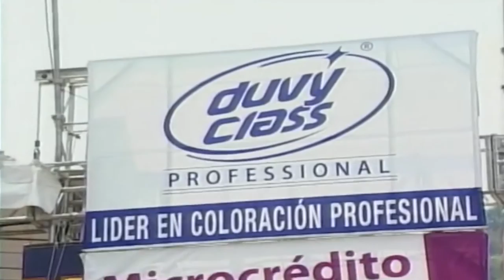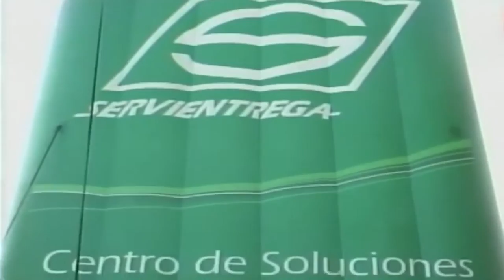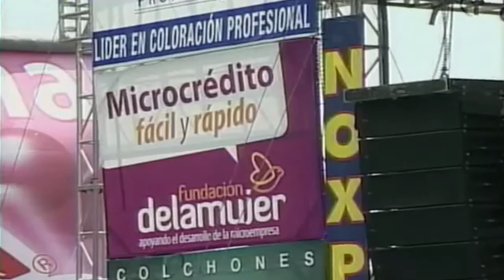Julian Del Castillo - Yo Era El Payaso - Show De Las Estrellas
Julian Del Castillo - Yo Era El Payaso
Show de las estrellas de Jorge Barón Televisión

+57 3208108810